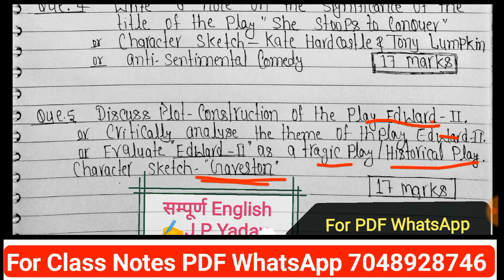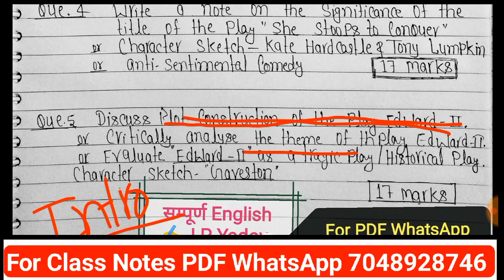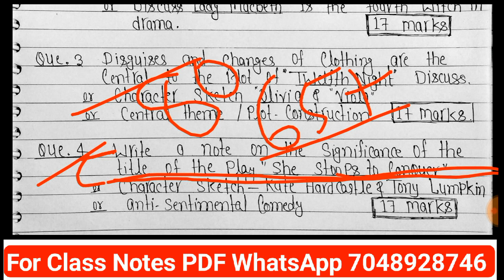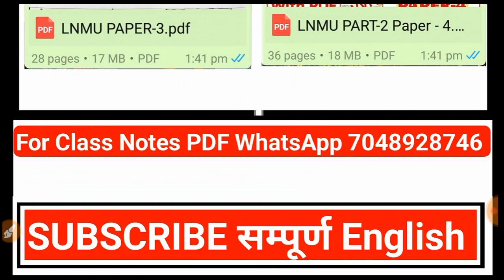LNMU BA PART-2 English Honours Paper-3 Most Important Guess Question for 2021 Examination.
👉Name:- jp2001yadav